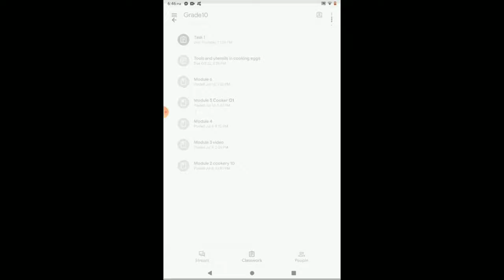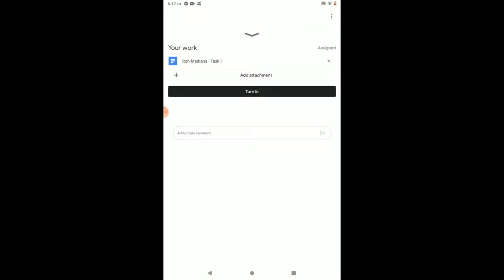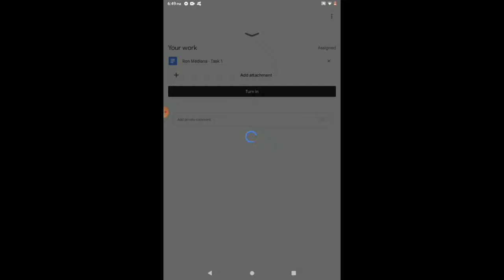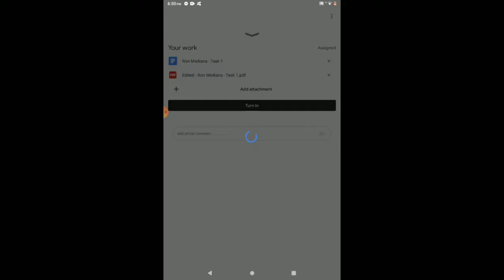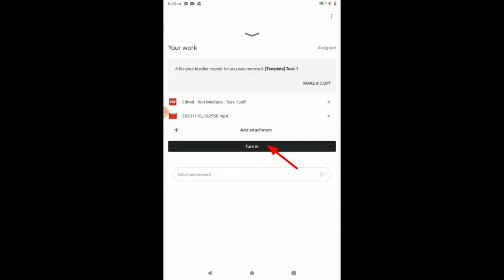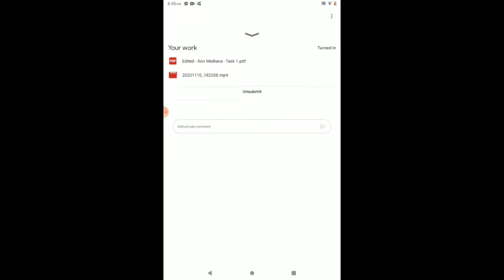Paano mag create ng pdf file at mag attach Ng video sa Google classroom gamit Ang tablet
This video is all about creating pdf file and attaching video to the assigned task in google classroom using TABLET.